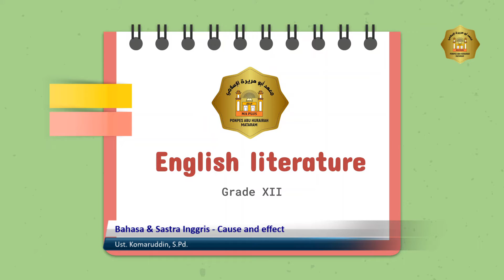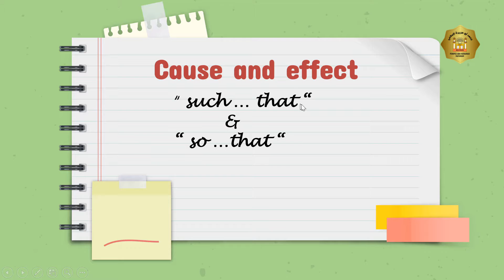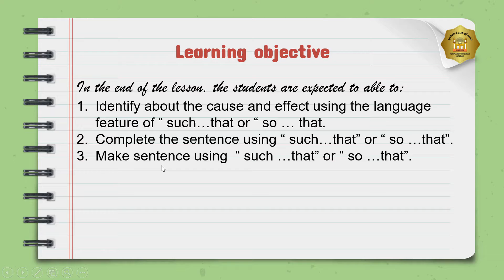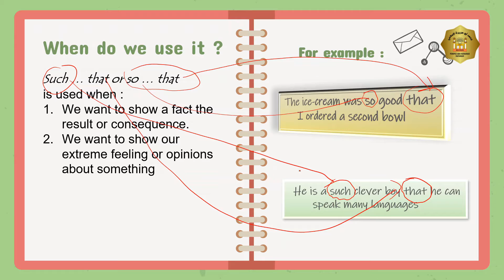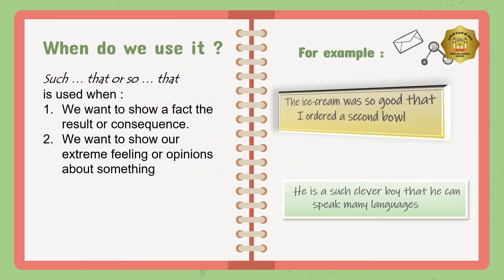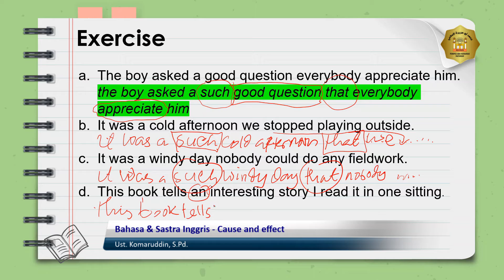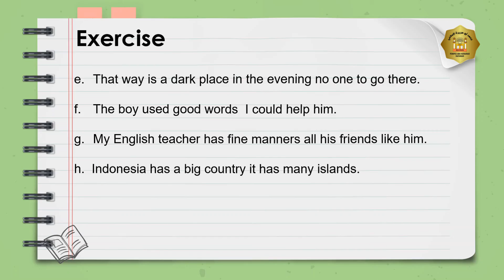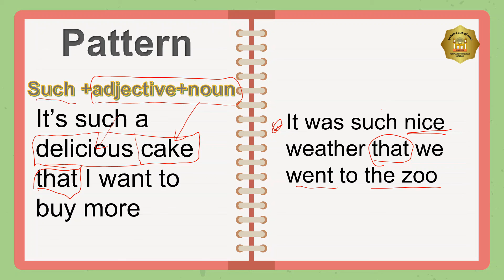T1.21- Bahasa & Sastra Inggris – Cause and effect- XII - Ust. Komaruddin, S.Pd.